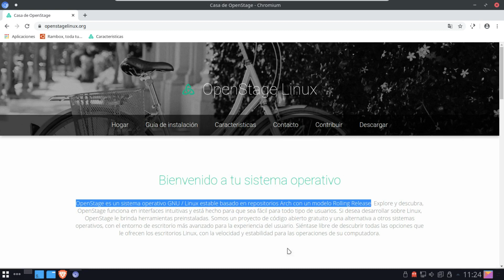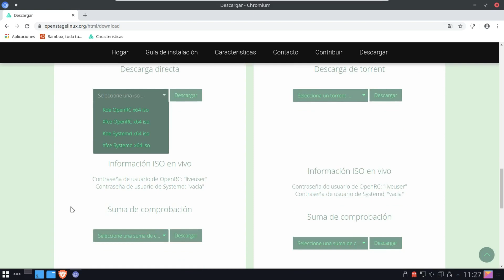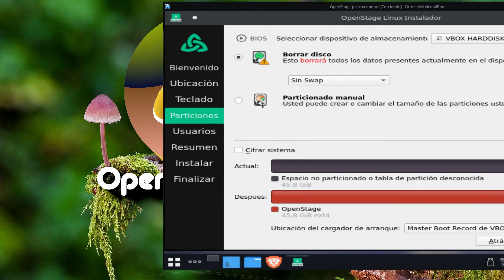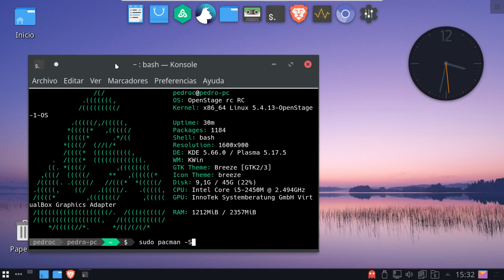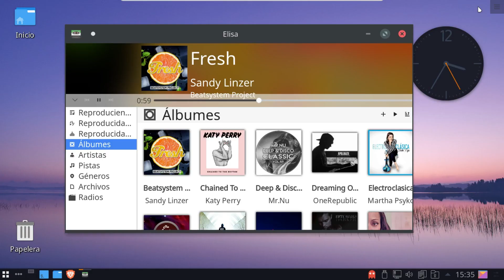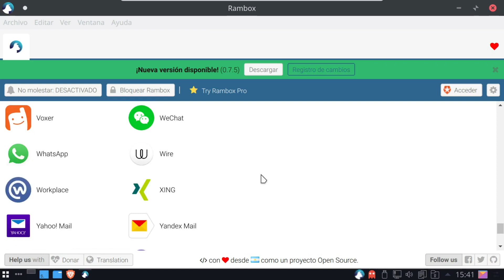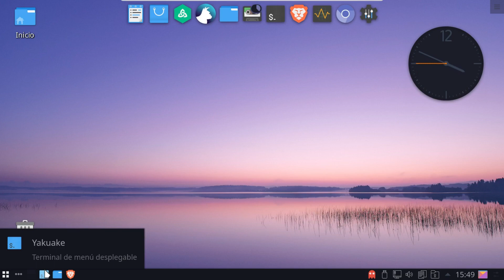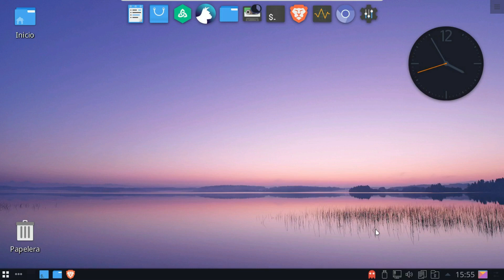OpenStage Linux, El Arch con KDE fácil de instalar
Veréis siempre me gusta mostrar en mi reviews las distros linux más actuales, o que destacan en algún aspecto como belleza, estabilidad fluidez o cuidados escritorios, hoy os hablare de esta hermosa distro de origen español con dos sabores KDE plasma Y XFCE además también trae la opción de descargar la imagen ISO con SYSTEMD o con OPEN RC lo cual es una gran ventaja para los usuarios más sibaritas.

En esta review veremos como instalar un Arch puro con escritorio KDE optimizado y bastante fluido.

Nuestros  sitios de ayuda ;

Nuestra comunidad Latín Linux es una comunidad que fomenta de forma amistosa el uso de software libre, todos los usuarios tienen su lugar y son bienvenidos a participar: